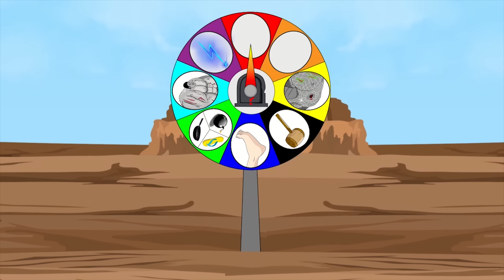Rescue HULK & SPIDER MAN vs ZOOMBIE BATMAN: Returning from the Dead SECRET - FUNNY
Rescue HULK & SPIDER MAN vs ZOOMBIE BATMAN: Returning from the Dead SECRET - FUNNY | SUPER HEROES MOVIE ANIMATION

Superhero Robot is channel with 2D animation to bring joy and creativity to the audiences. We make videos of HULK, SPIDERMAN, VENOM and many other Godzilla monsters...